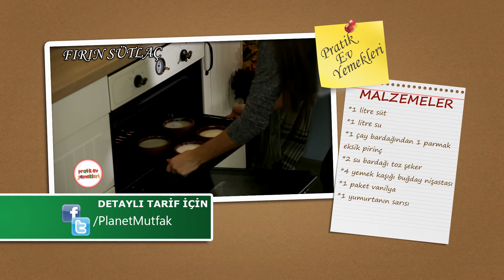Pratik Ev Yemekleri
"Pratik Ev Yemekleri" programında Sevim Malkadı'nın seçtiği ve programında sizler için yaptığı "Fırında Sütlaç" tarifi.